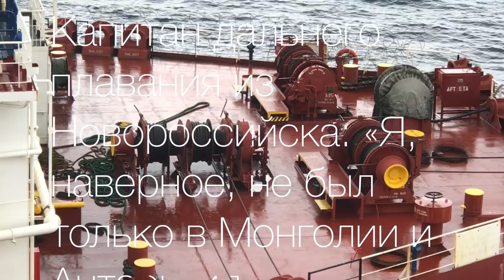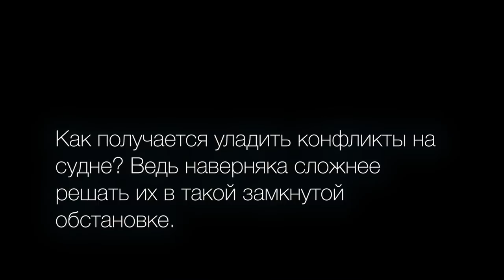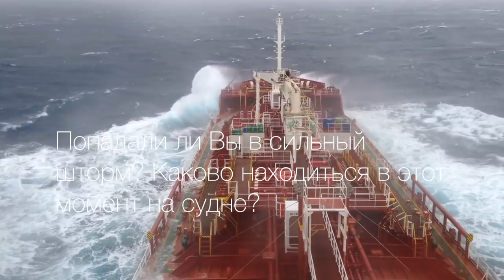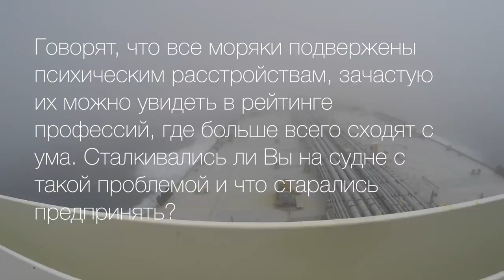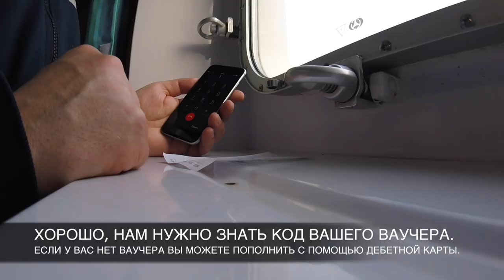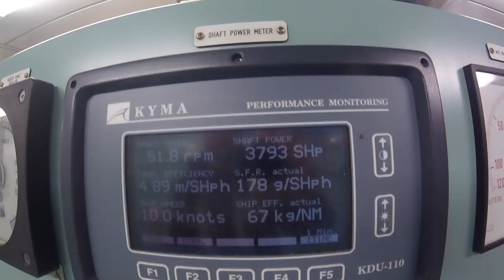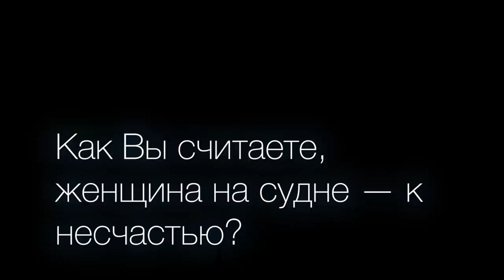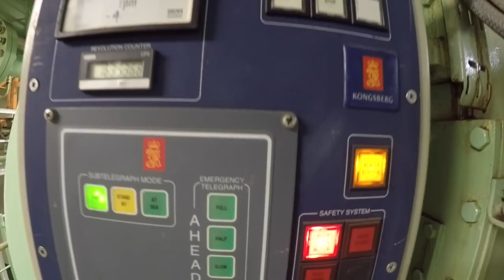Капитан дальнего плавания: «Я, наверное, не был только в Монголии и Антарктиде»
Правда ли, что капитаны зарабатывают по миллиону рублей в месяц, как защищаться в море от пиратов и что делать, когда накатывает волна с 4-этажный дом? Об одной из самых романтических профессий рассказал капитан дальнего плавания.

картина художника Игоря Волосникова "Морской волк" 2016 г.